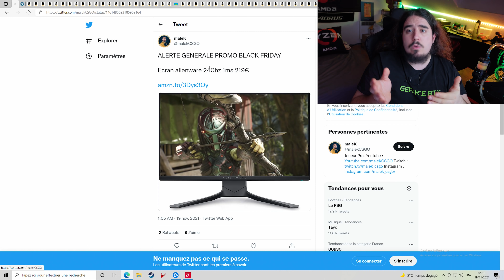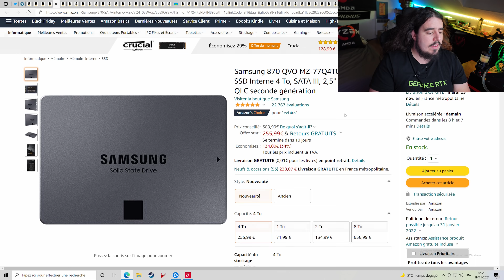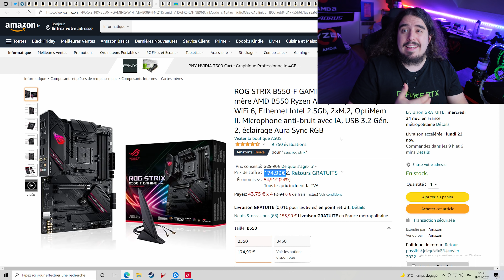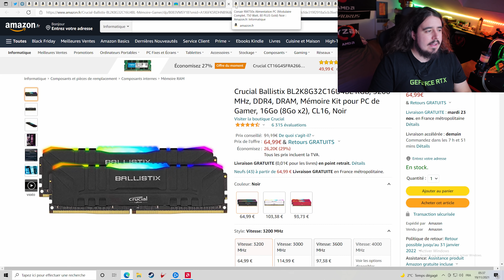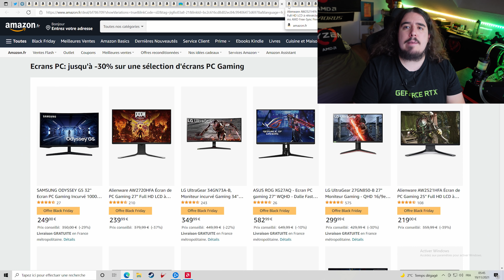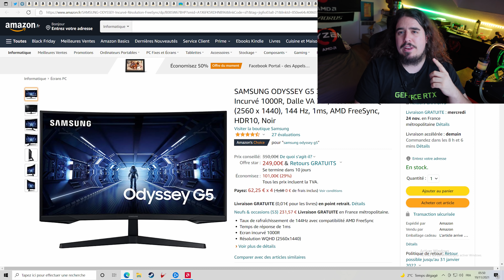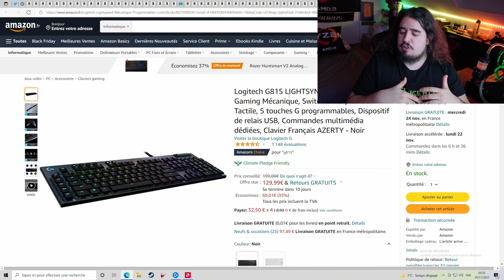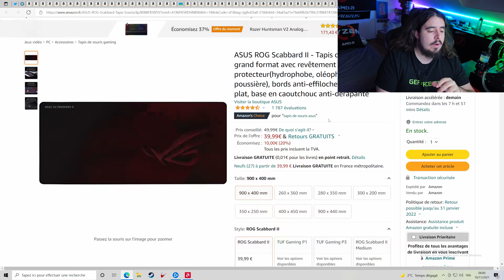BLACK FRIDAY 2021 : AMAZON a tout LÂCHÉ !!!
Salut les potes aujourd'hui vidéo hors série ! C'est les pré Black Friday ! Et Amazon a déjà tout lâché !!!  Je vous laisse découvrir tout ça ici !

► SSD

► Samsung

♦ Samsung SSD NVME 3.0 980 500Go

♦ Samsung SSD NVME 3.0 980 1To

♦ Samsung SSD Sata 870 QVO 1To

♦ Samsung SSD Sata 870 QVO 2To

♦ Samsung SSD Sata 870 QVO 4To

► Crucial

♦ Crucial SSD Nvme 4.0 P5 Plus 1To

♦ Crucial SSD Nvme 4.0 P5 Plus 500 Go

♦ Crucial SSD NVME 3.0 P2 2To

♦ Crucial SSD NVME 3.0 P2 1To

♦ Crucial SSD NVME 3.0 P2 250Go

♦ Crucial SSD NVME Sata Mx500

► Kingston

♦ Kingston SDD NVME 3.0 NV1 2To

♦ Kingston SDD NVME 3.0 NV1 1To

► SanDisk

♦ SanDisk SSD NVME 3.0 Extreme Pro 1

♦ SanDisk SSD Sata Ultra 3D 500Go

♦ SanDisk SSD Sata Ultra 3D 1To

► Sabrent

♦ Sabrent SSD NVME 3.0 RocketQ 1TO

♦ Sabrent SSD NVME 3.0 RocketQ 2To

► Carte Mere :

♦ Asus B550 F Gamging Wifi

♦ Asus B550 F Gaming

♦ Asus TUF B550-M Plus Wifi

► RAM

♦ Kingston FURY Beast RGB

Liens Black Friday Crucial ===

► Ram Crucial Ballistix 16 Go

♦ Ram Crucial Black 3200C16

♦ Ram Crucial Red 3200C16

♦ Ram Crucial White 3200C16

► Ram Crucial Ballistix 32 Go

► Alimentation

♦ Alimentation Corsair RM750X Black

♦ Alimentation Corsair RM750X White

► Pc Portable

♦ Asus Rog Zephyrus G15 15.6"

♦ Asus Tuf A15 15.6"

♦ Asus Rog Strix G15 15.6"

♦ Dell Inspiron G3 15.6"

► Ecrans PC

♦ Lien de toutes les promos restantes

♦ Alienware AW2521HFA 25" Full HD IPS 240Hz

♦ Alienware AW2720HFA 27" Full HD IPS 240Hz

♦ Alienware AW2521H 25" Full HD IPS 360Hz

♦ BenQ GL2480 24" Full HD TN 75Hz

♦ LG UltraGear 27GN88A-B 27" QHD Nano IPS 144hz

♦ LG UltraGear 27GN850-B 27" QHD Nano IPS 144hz

♦ Samsung ODYSSEY G5 32" QHD Va 144Hz

♦ SAMSUNG U32J592UQR 32" UHD Va 60Hz

♦ ASUS TUF Gaming VG289Q 28" UHD IPS 60Hz

♦ HP X24c 23.6" Full HD Va 144Hz

► Périphériques :

► Page Logitech ===► Prix Classique

♦ Logitech G305 Wireless

♦ Logitech MX Master

♦ Logitech G502 HERO

♦ Logitech G PRO

♦ Logitech G815 LIGHTSYNC GL Tactile

► Page Razer

♦ Razer Basilisk Ultimate

♦ Razer Kiyo Webcam

♦ Razer Casque BlackShark V2 Pro

♦ Razer Micro Seiren X

♦ ASUS Calvier TUF Gaming K3

♦ ASUS ROG Clavier Strix Scope TKL

♦ ASUS ROG Tapis de soucis Scabbard II

Timecode :

00:00 INTRO
02:15 KEEPA
02:50 SSD
08:15 CARTE MERE
10:50 RAM
13:10 ALIMENTATION
14:00 PC PORTABLE
17:00 ECRAN
22:30 PERIPHERIQUE
28:20 CONCLUSION